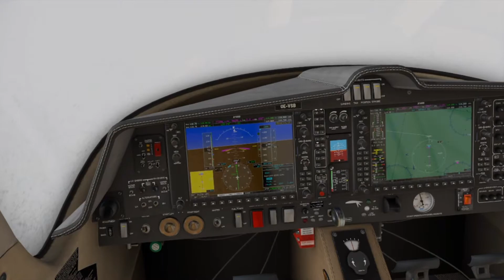[VR] X-PLANE 11 DA-62 EGKK ILS RWY26L LANDING